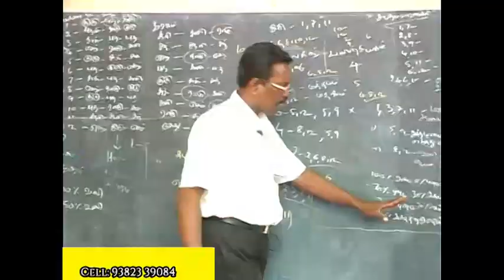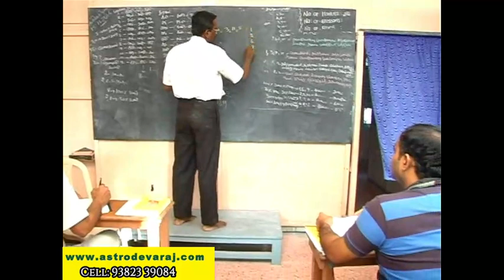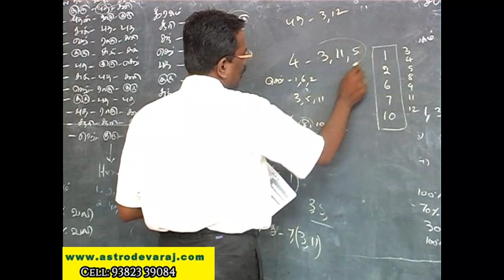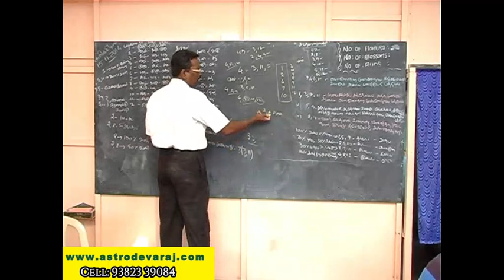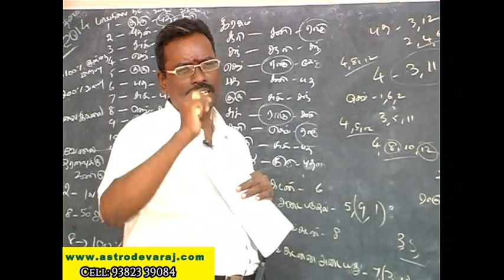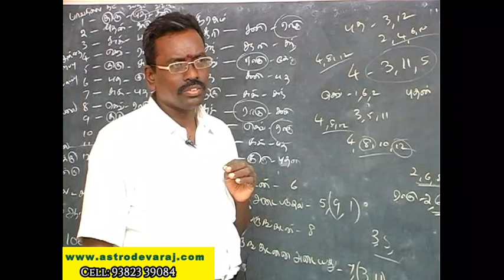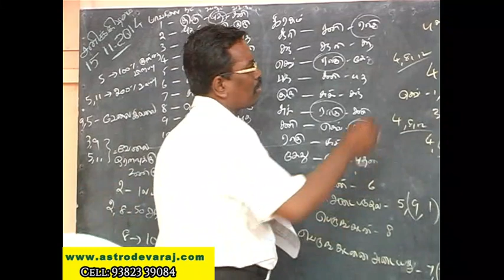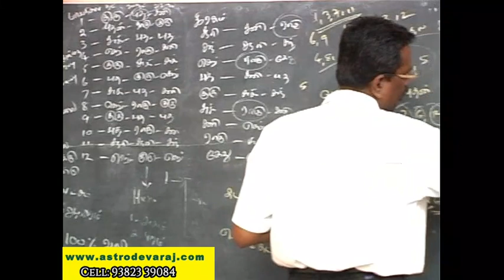036, Advanced KP ASTROLOGY CLASSES IN CHENNAI , Cell: 9382339084